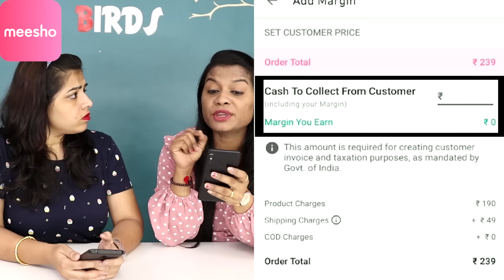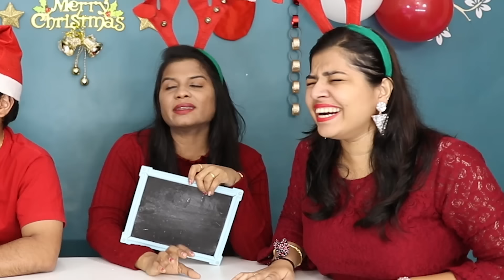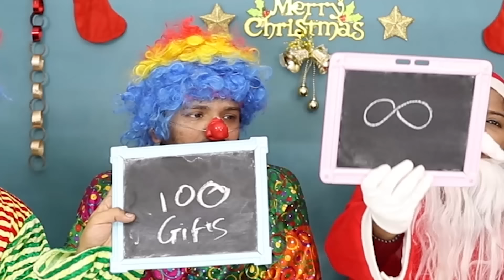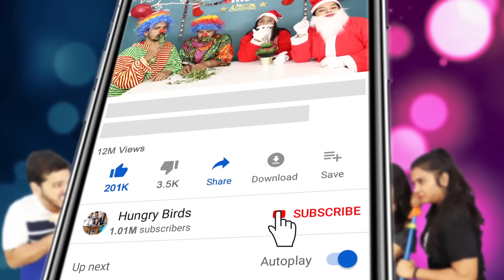Christmas Special Switch Up Challenge | Christmas Gifts Exchange Challenge | Hungry Birds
Cast=Sanket,Priti,Umesh,Akshada
Edited By=Saurabh Sawant
Directed By = Sanket,Priti,Umesh